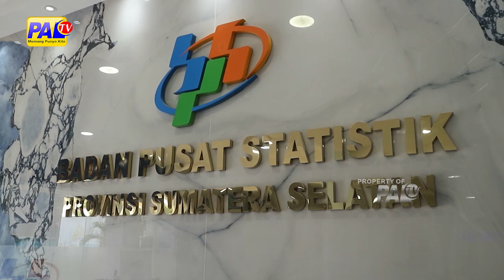PERTUMBUHAN EKONOMI SUMSEL 2023 TEMBUS 5,08 PERSEN